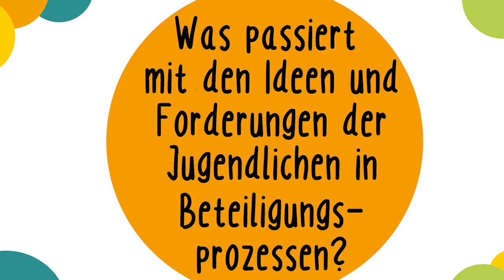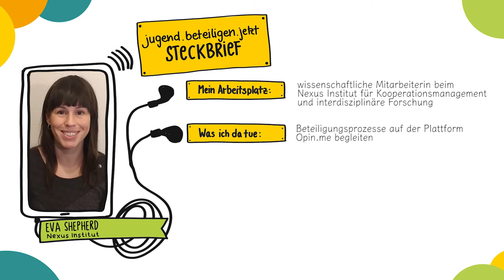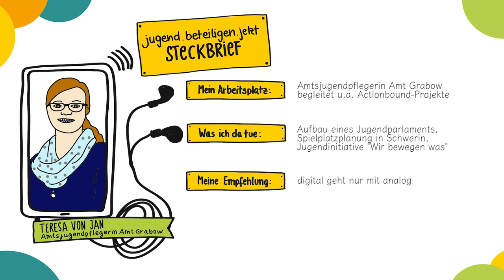Intro: Was passiert mit den Ideen und Forderungen der Jugendlichen in Beteiligungsprozessen?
In dieser Folge der Videoreihe von jugend.beteiligen.jetzt gehen wir der Frage nach, was mit den Ideen und Forderungen der Jugendlichen in Beteiligungsprozessen passiert.

Diese Fragen beantworten unsere Experten für digitale Jugendbeteiligung:
Eva Shepherd, wissenschaftliche Mitarbeiterin mit dem Schwerpunkt Digitale Beteiligung beim Nexus Institut für Kooperationsmanagement und interdisziplinäre Forschung und Amtsjugendpflegerin des Amt Grabow Teresa von Jan.